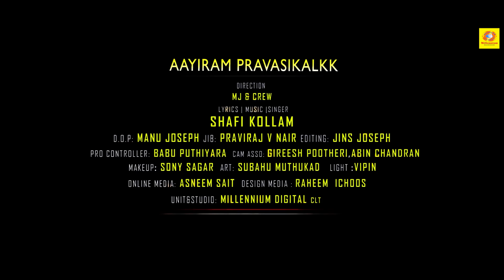Aayiram Pravasikalkk | ആയിരം പ്രവാസികൾക്ക് ഞാനൊരു പ്രതിനിധി | Shafi Kollam | Video Song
Watch Aayiram Pravasikalkk | ആയിരം പ്രവാസികൾക്ക്  ഞാനൊരു പ്രതിനിധി |  Shafi Kollam | Video Song
Song  : ആയിരം പ്രവാസികൾക്ക്  ഞാനൊരു പ്രതിനിധി
Lyrics | Music | Singer : Shafi Kollam
Dop : Manu Joseph
Editing : Jins Joseph
Pro controller : Babu puthiyara
Cam Asso : Gireesh Poothery
Makeup : Sony Sagar
Art : Subahu Muthukad
Online media : Asneem sait
Unit&studio : Millennium digital clt